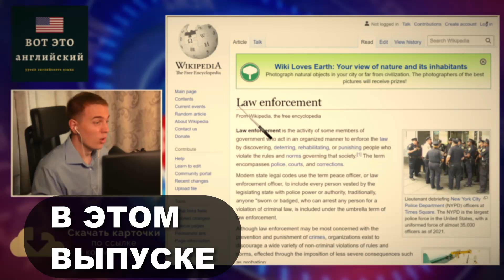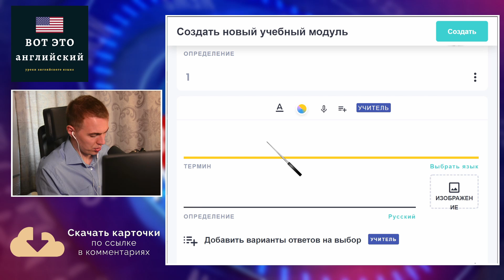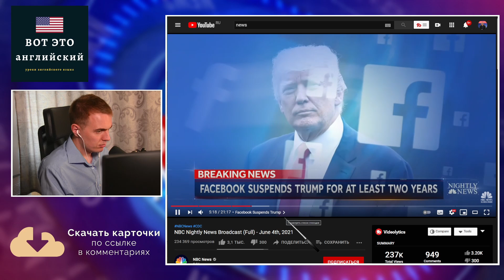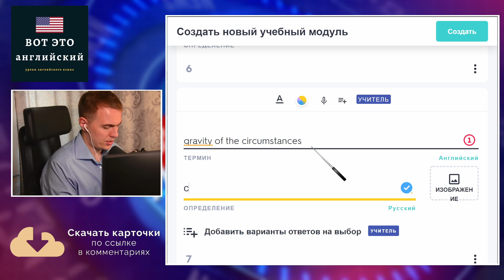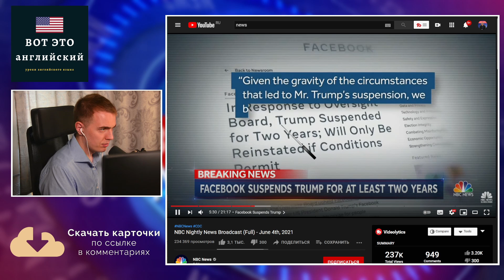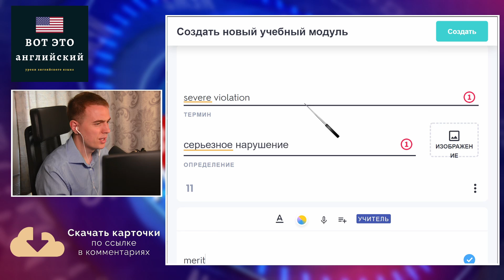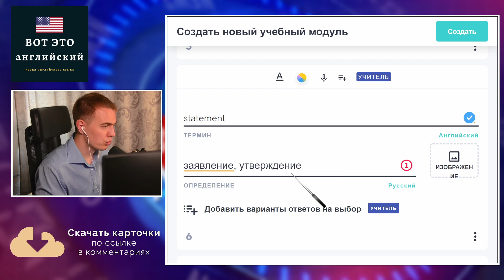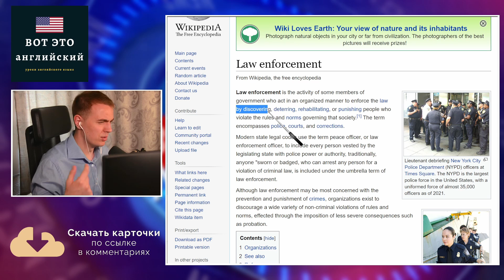АНГЛИЙСКИЙ ПО НОВОСТЯМ - 1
Урок английского по новостям с комментариями переводчика 1 часть.